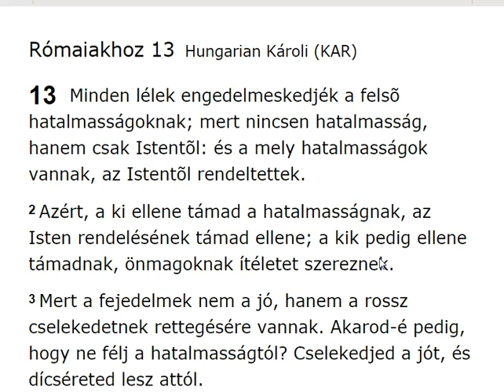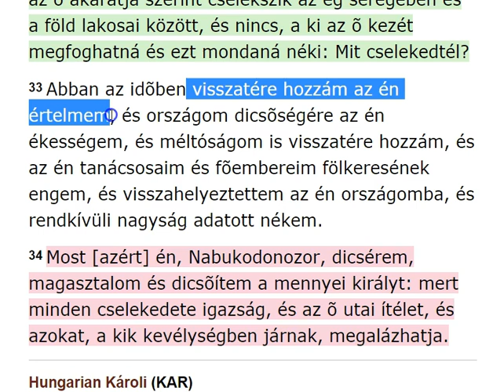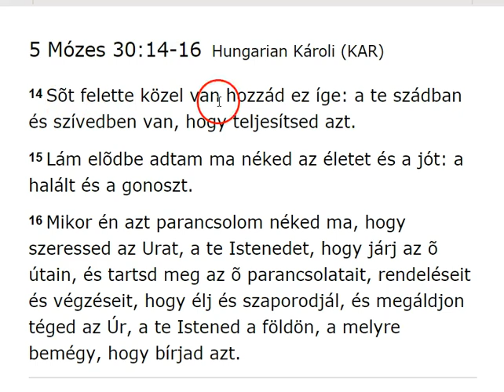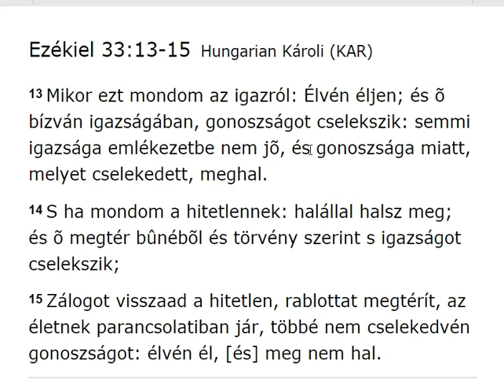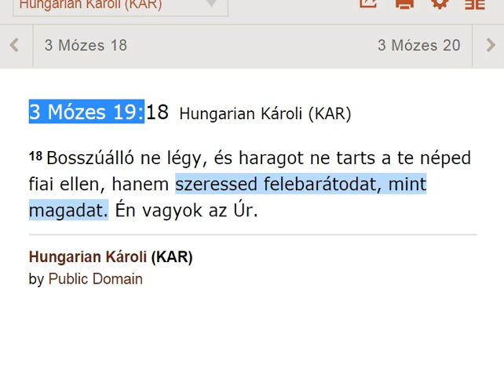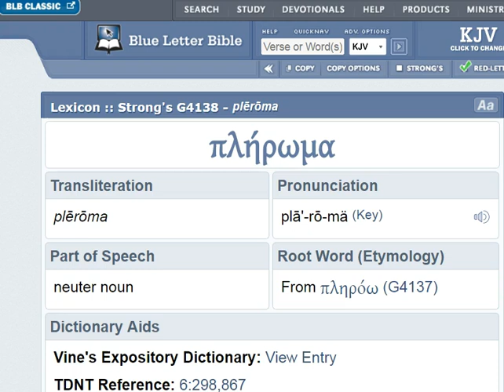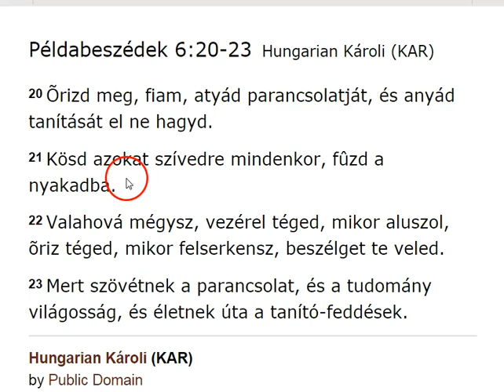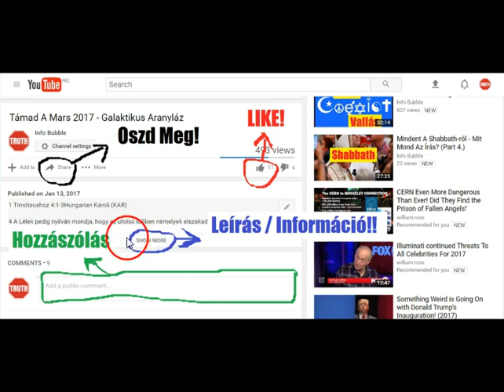Pál Levele A Rómaiakhoz 13.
INFO BUBBLE on FACEBOOK:
SHALOM ÉS HALLELUYAH!

13 Mikor ezt mondom az igazról: Élvén éljen; és õ bízván igazságában, gonoszságot cselekszik: semmi igazsága emlékezetbe nem jõ, és gonoszsága miatt, melyet cselekedett, meghal.
14 S ha mondom a hitetlennek: halállal halsz meg; és õ megtér bûnébõl és törvény szerint s igazságot cselekszik;
15 Zálogot visszaad a hitetlen, rablottat megtérít, az életnek parancsolatiban jár, többé nem cselekedvén gonoszságot: élvén él, [és] meg nem hal.

29 Jézus pedig felele néki: Minden parancsolatok között az elsõ: Halljad Izráel: Az Úr, a mi Istenünk egy Úr.
30 Szeressed azért az Urat, a te Istenedet teljes szívedbõl, teljes lelkedbõl, és teljes elmédbõl és teljes erõdbõl. Ez az elsõ parancsolat.
31 A második pedig hasonlatos ehhez: Szeresd felebarátodat, mint magadat. Nincs más ezeknél nagyobb parancsolat.

3 Mózes 19:18Hungarian Károli (KAR)
18 Bosszúálló ne légy, és haragot ne tarts a te néped fiai ellen, hanem szeressed felebarátodat, mint magadat. Én vagyok az Úr.

17 Ne gondoljátok, hogy jöttem a törvénynek vagy a prófétáknak eltörlésére. Nem jöttem, hogy eltöröljem, hanem inkább, hogy betöltsem.

12 A mit akartok azért, hogy az emberek ti veletek cselekedjenek, mindazt ti is úgy cselekedjétek azokkal; mert ez a törvény és a próféták.

20 Õrizd meg, fiam, atyád parancsolatját, és anyád tanítását el ne hagyd.
21 Kösd azokat szívedre mindenkor, fûzd a nyakadba.
22 Valahová mégysz, vezérel téged, mikor aluszol, õriz téged, mikor felserkensz, beszélget te veled.
23 Mert szövétnek a parancsolat, és a tudomány világosság, és életnek úta a tanító-feddések.

János 14Hungarian Károli (KAR)
14  Ne nyugtalankodjék a ti szívetek: higyjetek Istenben, és higyjetek én bennem.
2 Az én Atyámnak házában sok lakóhely van; ha pedig nem [volna], megmondtam volna néktek. Elmegyek, hogy helyet készítsek néktek.
3 És ha majd elmegyek és helyet készítek néktek, ismét eljövök és magamhoz veszlek titeket; hogy a hol én vagyok, ti is ott legyetek.
4 És hogy hová megyek én, tudjátok; az útat is tudjátok.
5 Monda néki Tamás: Uram, nem tudjuk hová mégy; mimódon tudhatjuk azért az útat?
6 Monda néki Jézus: Én vagyok az út, az igazság és az élet; senki sem mehet az Atyához, hanemha én általam.
7 Ha megismertetek volna engem, megismertétek volna az én Atyámat is; és mostantól fogva ismeritek õt, és láttátok õt.
8 Monda néki Filep: Uram, mutasd meg nékünk az Atyát, és elég nékünk!
9 Monda néki Jézus: Annyi idõ óta veletek vagyok, és még sem ismertél meg engem, Filep? a ki engem látott, látta az Atyát; mimódon mondod azért te: Mutasd meg nékünk az Atyát?
10 Nem hiszed-é, hogy én az Atyában vagyok, és az Atya én bennem van? A beszédeket, a melyeket én mondok néktek, nem magamtól mondom; hanem az Atya, a ki én bennem lakik, õ cselekszi e dolgokat.
11 Higyjetek nékem, hogy én az Atyában vagyok, és az Atya én bennem van; ha pedig nem, magokért a cselekedetekért higyjetek nékem.
12 Bizony, bizony mondom néktek: A ki hisz én bennem, az is cselekszi majd azokat a cselekedeteket, a melyeket én cselekeszem; és nagyobbakat is cselekszik azoknál; mert én az én Atyámhoz megyek.